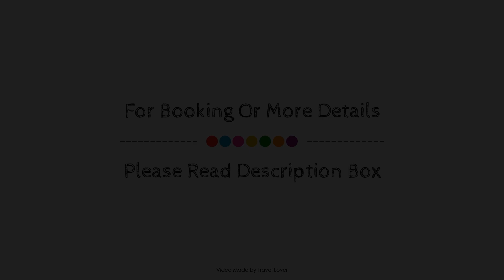Hotel Cheribourg, Orford (QC), Canada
About Property:
The 4-star Hotel Cheribourg offers comfort and convenience whether you're on business or holiday in Orford (QC). The property features a wide range of facilities to make your stay a pleasant experience. Free Wi-Fi in all rooms, 24-hour front desk, luggage storage, meeting facilities, babysitting are on the list of things guests can enjoy. Some of the well-appointed guestrooms feature air conditioning, heating, wake-up service, desk, balcony/terrace. Take a break from a long day and make use of hot tub, fitness center, sauna, golf course (within 3 km), outdoor pool. For reliable service and professional staff, Hotel Cheribourg caters to your needs.
Searching For
1. Hotel Cheribourg - Orford (QC)
2. Hotel Cheribourg - Orford (QC) Virtual Tour
3. Hotel Cheribourg - Orford (QC) Rooms
4. Hotel Cheribourg - Orford (QC) Amenities
5. Hotel Cheribourg - Orford (QC) Videos
6. Hotel Cheribourg - Orford (QC) Offers
7. Hotel Cheribourg - Orford (QC) Deals
Audio Credit:
Track Title: Reasons To Hope
Artist: Reed Mathis